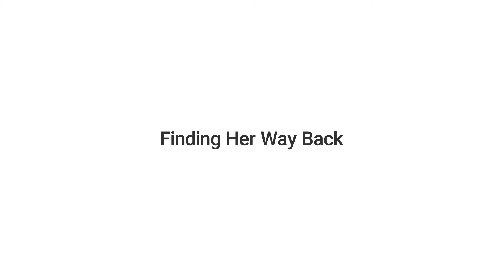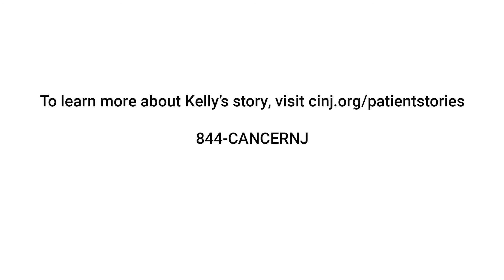Finding Her Way Back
Only in her 20’s, Kelly Moyer never imagined she would be sidelined by triple-negative breast cancer. But thanks to a clinical trial and collaborative care between Rutgers Cancer Institute and Robert Wood Johnson University Hospital Hamilton, she is back on track with life.